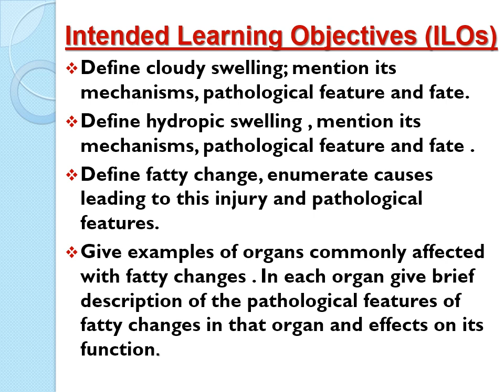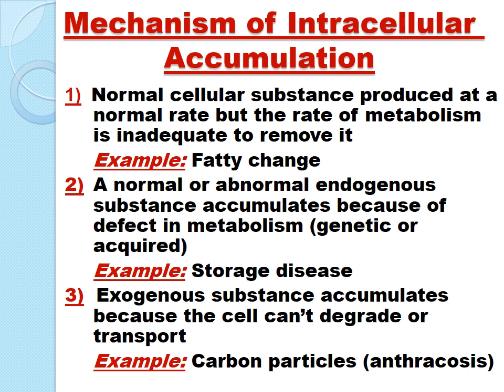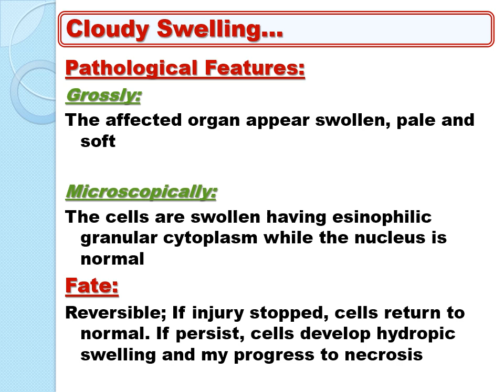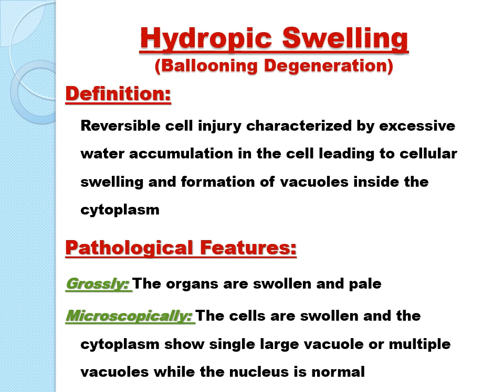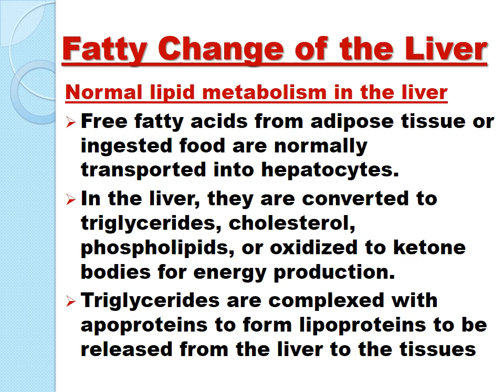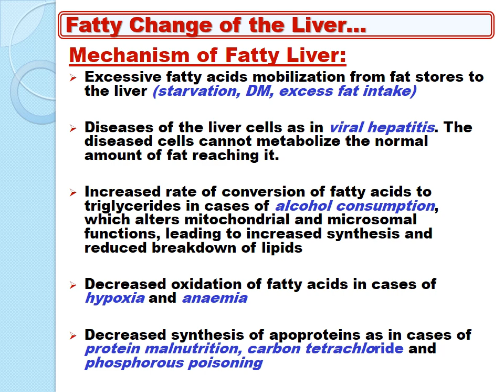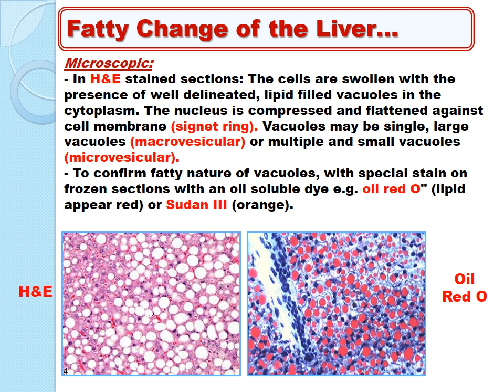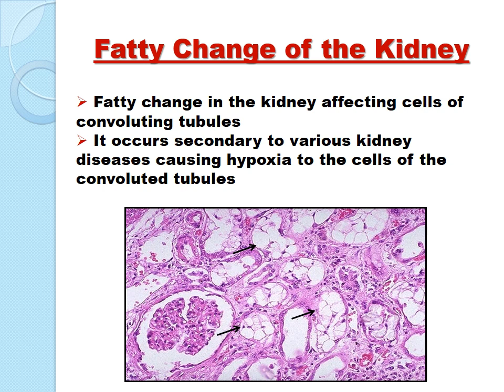Lecture 7 Tissue and cellular accumulations